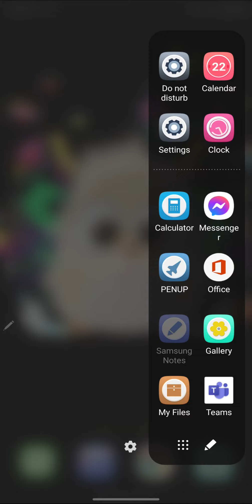استخدام اي جوال كلوح كتابة لاستخدامه كسبورة للشرح على برنامج Teams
طريقة استخدام الجوال كلوح كتابة للشرح للطلاب على برنامج مايكروسوفت تييمز Teams